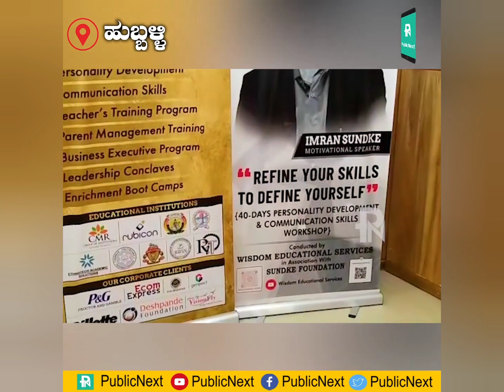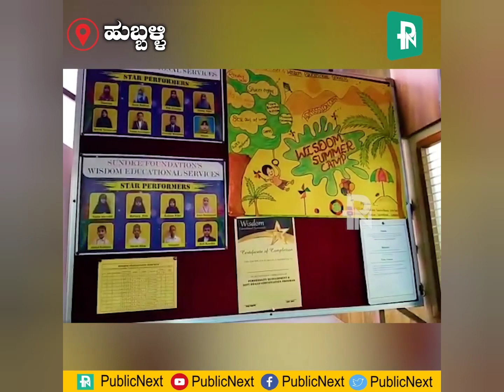NEET, JEE, KVPY, KCET - Adding a New Feather - Sundke Foundation - IMRAN SUNDKE -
Wisdom Educational Services Opens its Horizon to serve  clients from different parts of the world, We conduct the Public Speaking & Soft skills training to up lift young talents and to make them a productive citizen.

If you found this video helpful and know of someone that would benefit from this video then Please share it.

Our Trainings:
Personality Development
Communication Skills
Presentation Skills
Public Speaking Skills
Leadership Skills
Life Skills
Confidence Building
Interview Skills.

Wisdom Educational Services Provides the qualitative content to Motivate, Inspire & Educate the Young Minds to become a productive Citizens of India.

VISION
We are a progressive thinking school aiming to prepare our students for a rapidly changing world by equipping them with critical thinking skills Global perspective, and respect for core values of
HONESTY, SINCERITY & COMPASSION.

MISSION
"It is the mission of Wisdom educational & welfare society to provide meaningful learning experiences that will prepare our students to lead tomorrow's

Core Values

In order to advance in our shared vision of an exemplary school, we will:

✓ Provide a student-centered atmosphere that will empower all

learners to achieve their highest potential.

✓ Establish and maintain high expectations for our students, staff, and community.

✓ We believe in we get success, when our students succeed.